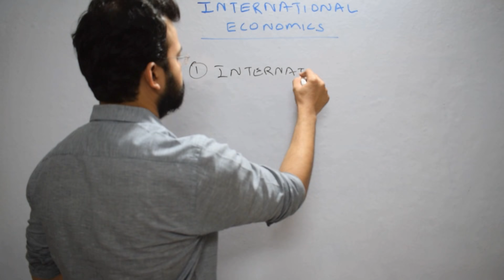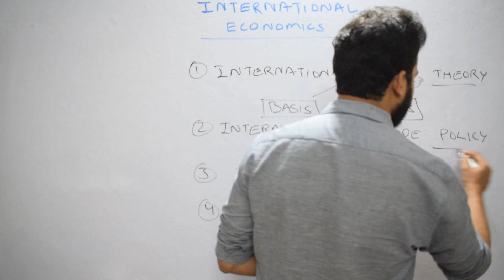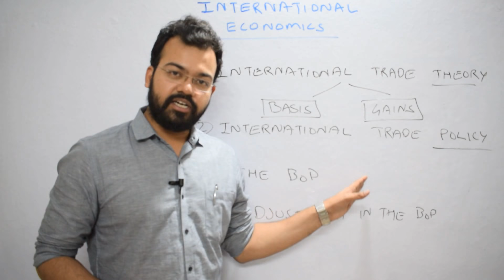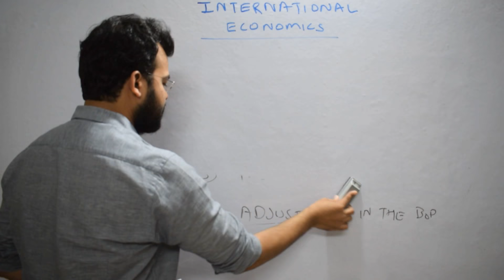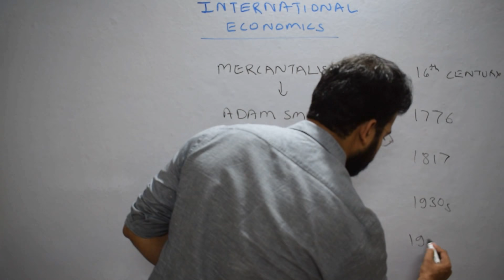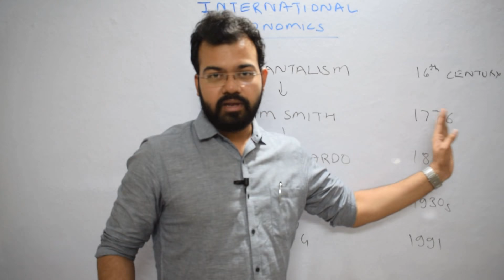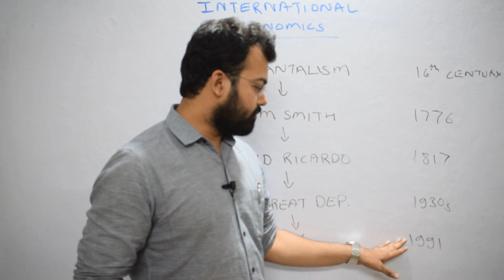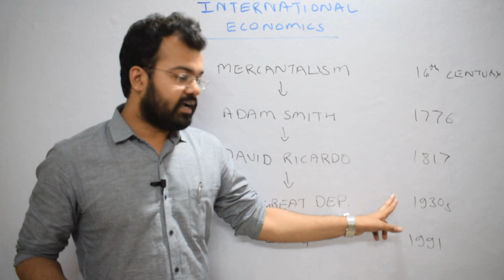International Economics an Introduction in Hindi | Ecoholics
Ecoholics is the largest platform for Economics that provides online coaching for all competitive exams of economics. Ecoholics started as an educational initiative in 2019, with its first array on the basic University Exam Preparation tutorials.  Gradually, the platform started diversifying its domain of service and it was no later than few months that the channel set off its videos for competitive exams such as:

1. Economics Optional for UPSC
2. Indian Economic Service for UPSC
3. RBI GRADE B DEPR
4. UGC NET Economics
5. GATE Economics
6. MA Entrance
7. SEBI GRADE A
8. NABARD
9. Mathematical Economics
10. Econometrics
11. PG Economics
12. UG Economics
13. UGC NET Paper 1

The courses will provide you with online lectures, study material, one to one mentorship support, doubt-clearing sessions, a platform for publication of magazine etc.
You can also get Test Series for Economics Optional, RBI GRADE B DEPR, UGC NET Economics, Indian Economic Service, GATE Economics etc.
The most important point about each of the courses offered by the company is that the prices are nominal and affordable. Note that this does not mean bad quality of content